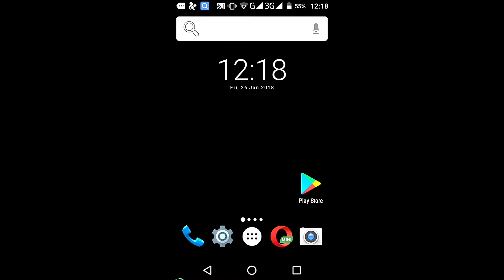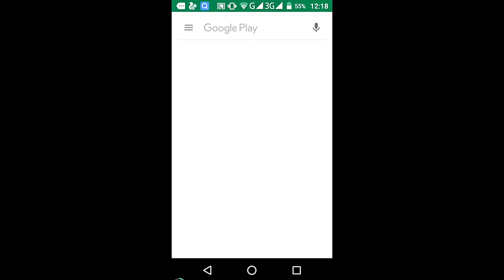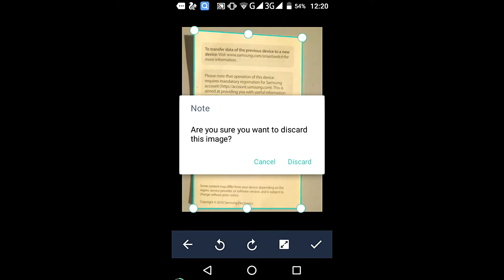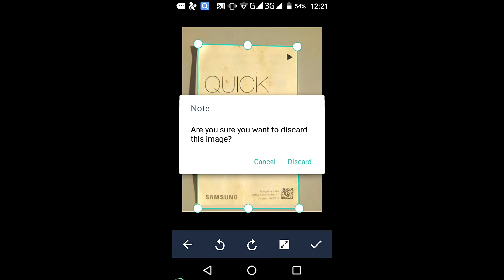How to scan by mobile HINDI+3